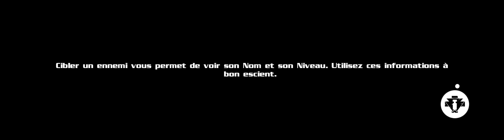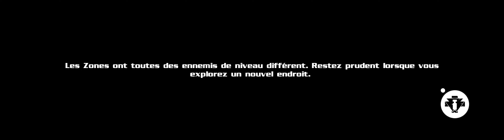ETERNAL EDGE + (2022) - PC Ultra Widescreen 5120x1440 ratio 32:9 (CRG9 / Odyssey G9)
Gameplay du jeu EternalEdge + (Développé par RighteousWeaselGames Ignatios Prouctions LLC et édité par Sedoc LLC, GrabTheGames - Release date : 2022) en SuperUltrawide ratio 32:9 (DSR 5120x1440). Capture sur PC Alienware Aurora R8 avec Geforce Experience et toutes les options en ultra.